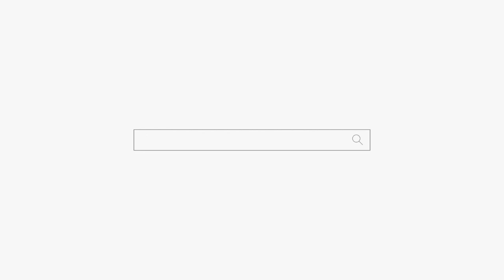아버지처럼 안 살아가려고 했는데... 삶이 힘들어요 용군TV 강남점집 서초점집 유명한점집 덕천암 석정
됩니다.